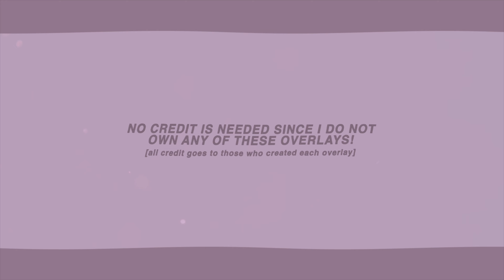75+ popular overlays for edits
none of these belong to me so credit is not necessary ♡

I'll be sure to credit you and/or remove the overlay from the link above If any of these overlays belong to you!

colorings, project files and more ↧